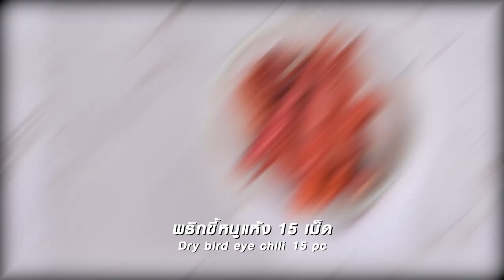งบปลาส้ม สูตรเด็ดอ.ยิ่งศักดิ์